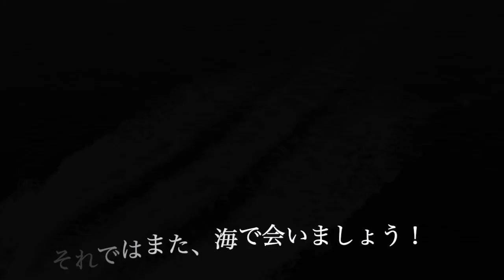Good-bye ”Moana” さよなら！Moana Hatteras60C 内藤一弘の『海好き！』『船好き！』Channel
”Moana”　最後のクルーズ動画です。
また、新しいフィールドで活躍するところもYouTubeでアップします！